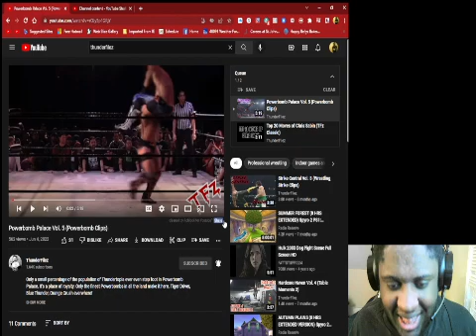Powerbomb Palace Vol. 5 (Powerbomb Clips) & Top 20 Moves Of Chris Sabin Reaction